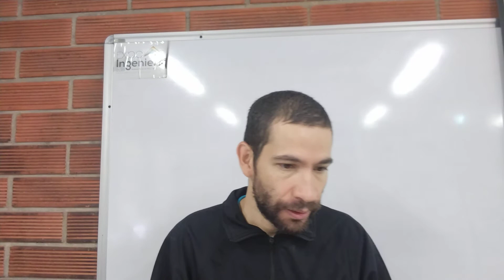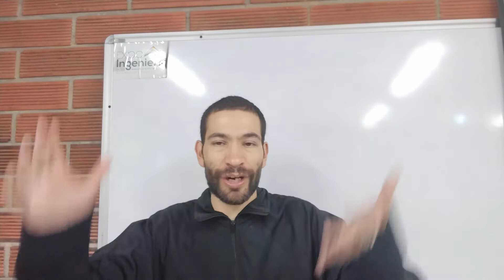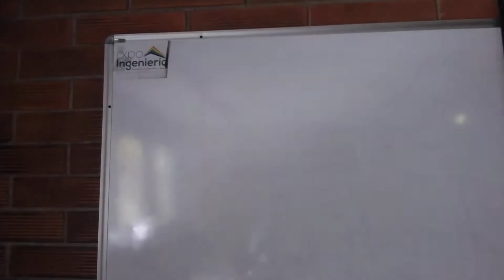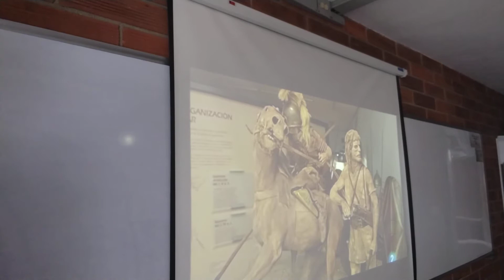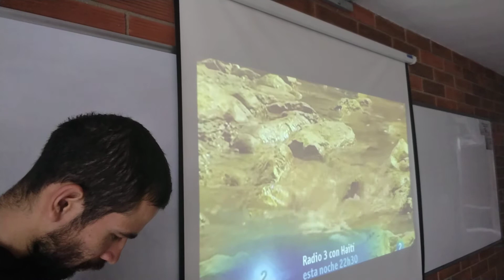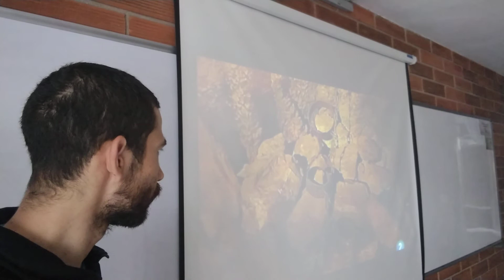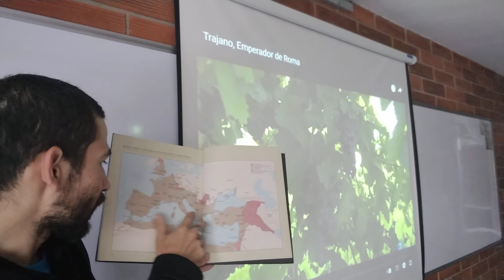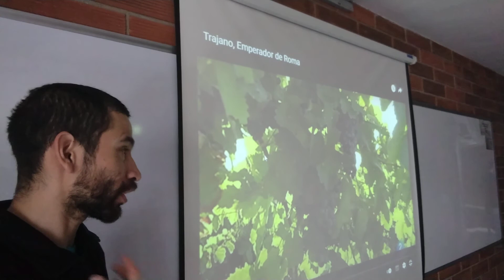De Nerva a Trajano. ¿Cómo nace la Dinastía de los Antoninos, en el Imperio Romano, tras Los Flavios?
Curso: Pensar la Historia.

Tema: De Nerva a Trajano. ¿Cómo nace la Dinastía de Los Antoninos, en el Imperio Romano, tras la dictadura de Los Flavios?